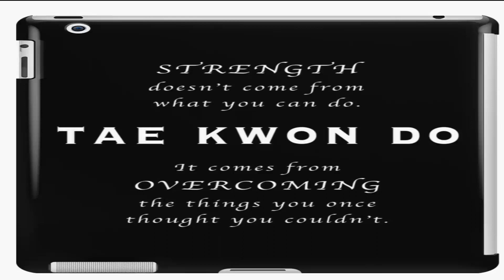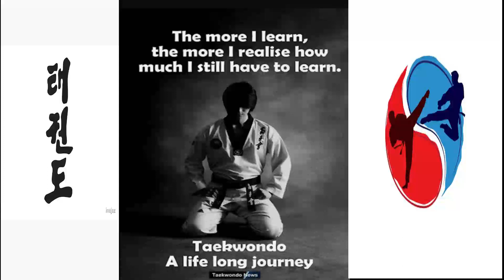Marisians Got Talent Entry: The Spirit of TAEKWONDO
Martial arts  is not about fighting; it"s about building character.
-Bo Bennett-